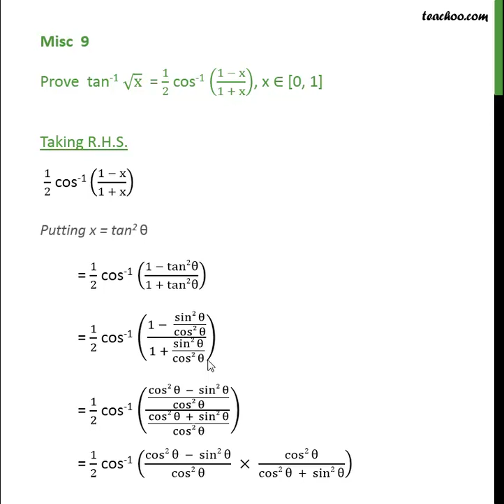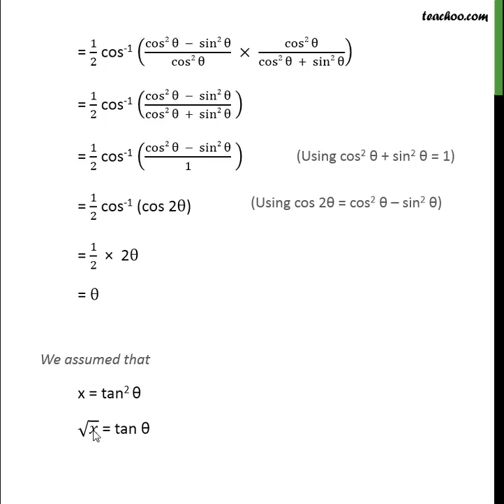Misc 8 - Prove tan-1 root x = 1/2 cos-1 (1 - x)/(1 + x) - Teachoo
Get solutions to all questions of Inverse Trigonometric Functions Class 12 You can also find all Maths solutions for Class 6 to 12 And solutions and videos for all subjects of class 6 to 12 — Download Teachoo App: Android IOS — Our SOCIAL MEDIA PROFILES ➡️ Instagram ➡️ LinkedIn ➡️ Twitter ➡️ Facebook — Teachoo is your go-to resource to learn anything. For school students, we provide the most organised content for all subjects for Classes 6 to 12. And for non-school students, we teach Excel, Tax Filing, Accounting, Finance and English speaking. Tags